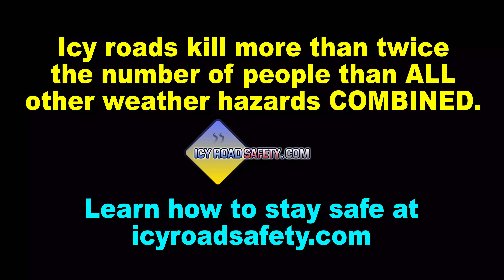Vehicles slide on icy bridges in the eastern DFW metroplex - February 23, 2022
Freezing rain created treacherous bridge icing in the Dallas-Fort Worth, Texas Metroplex on Wednesday, February 23, 2022.  These scenes were filmed at Seagoville and Lawson in the eastern Dallas metro area as pickups, cars and tractor-trailers fishtail and slide on icy bridges on the highways. Copyright Dan Robinson